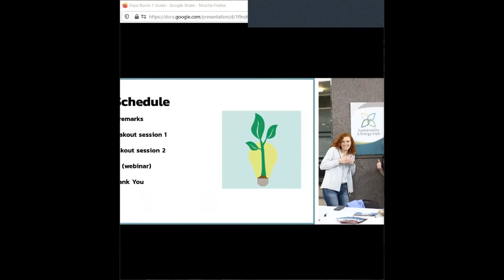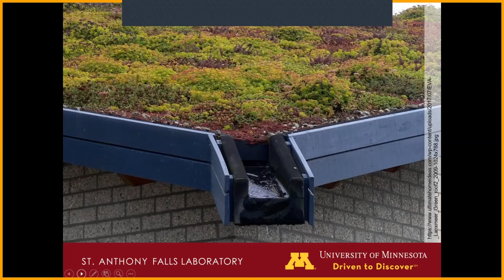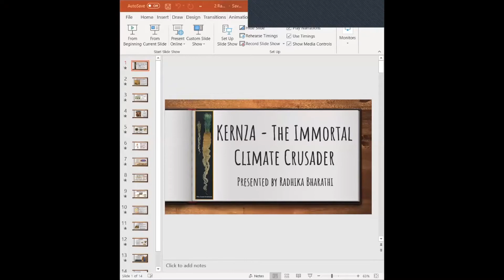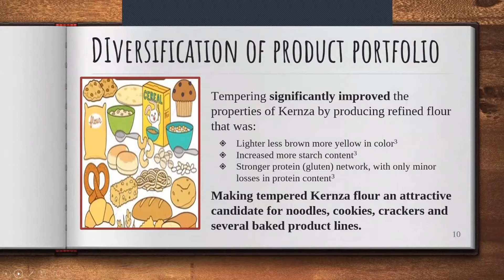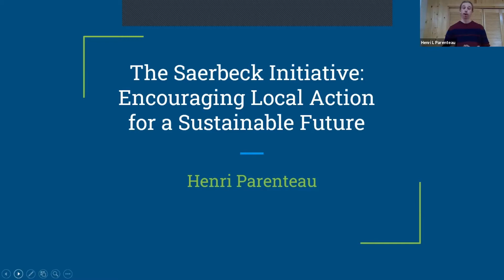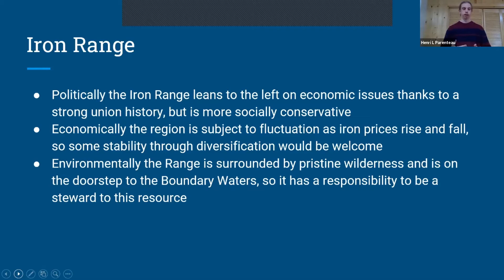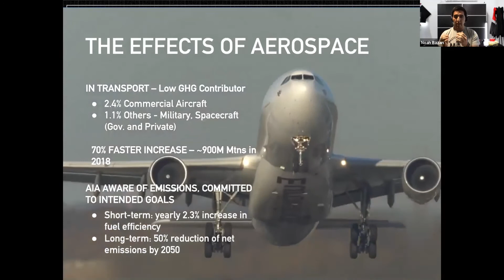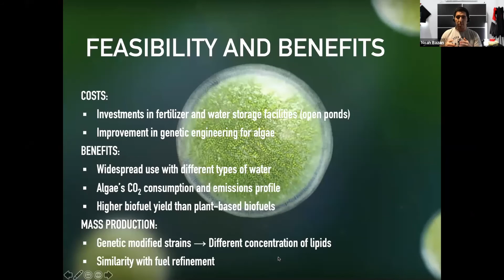Sustainability and Energy Expo - Room 1 session 2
Presenting in this session in order of appearance:
-Vinicius Taguchi: "It's not Easy Being Green: Recognizing Unintended Consequences of Green Stormwater Infrastructure"
-Radhika Bharathi: "Kernza- The Immortal Climate Crusader"
-Henri Parenteau: "The Saerbeck Initiative: Encouraging Local Action for a Sustainable Future"
-Noah Bazan: "An Environmental Aerospace: A Gateway to Efficient, Eco-friendly Air Travel"